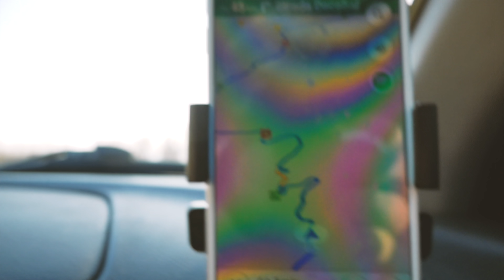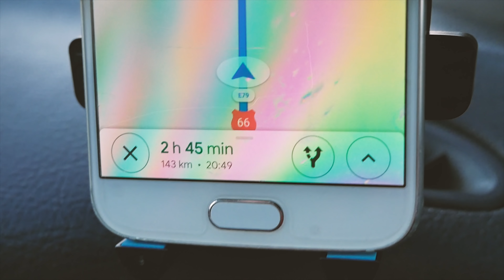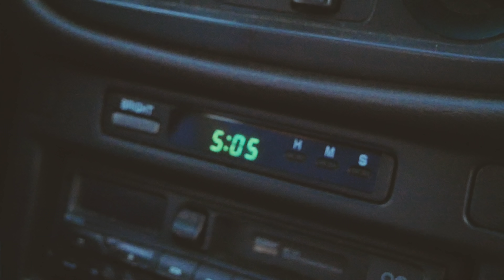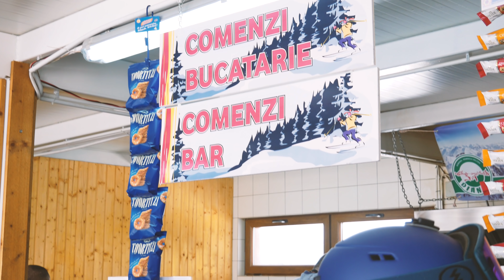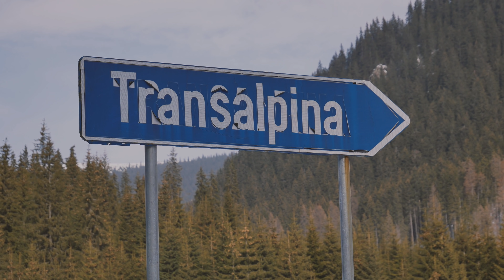Lyžování v Rumunsku, prodali nám lístek a vypnuli lanovku. | Zpátky na Transalpinu! #3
Naše milá Impreza nás dovezla do Rumunského zimního střediska Transalpina SKI, kde jsme si zkusili jaké je vlastně lyžování v Rumunsku.

Skladba: CAJOR feat. Harley Bird - Free Now (CHRSTN  Martyn Remix)
Umělec: CAJOR Ft. Harley Bird
Album: CAJOR Ft. Harley Bird - Free Now (Radio Edit)